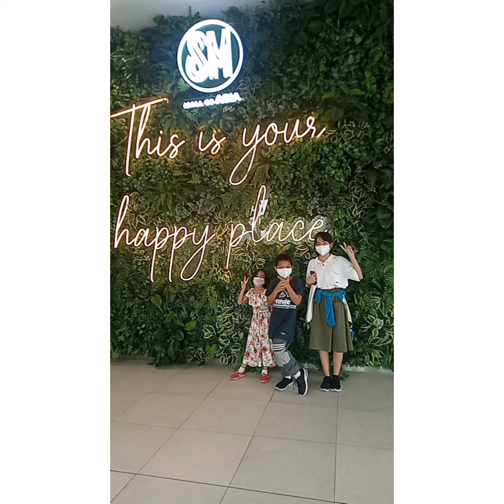MALL OF ASIA TO MANILA BAY/KITZ VLOG